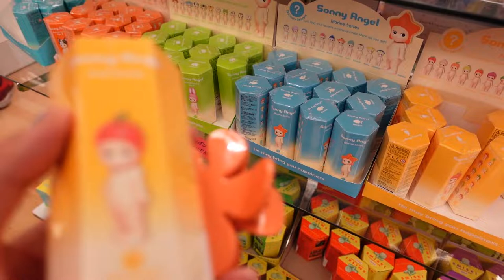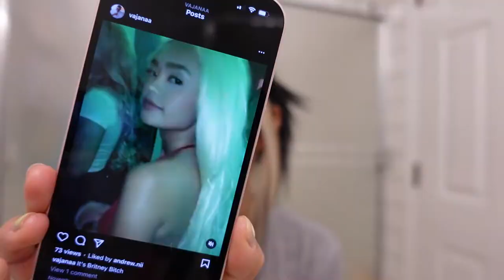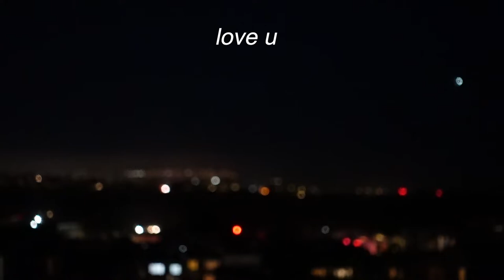day in the life: Japantown, wine bars, bleaching my hair at home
hairstylists, don't come for me